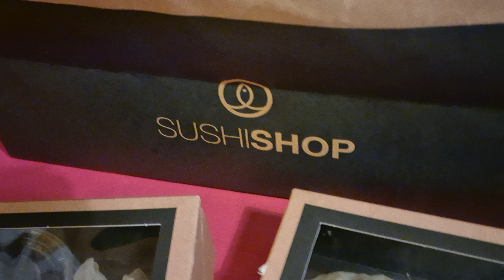Mon Dîner SUSHI SHOP | Faisons-nous PLAISIR VIVANTS